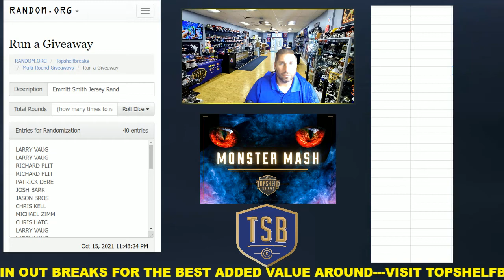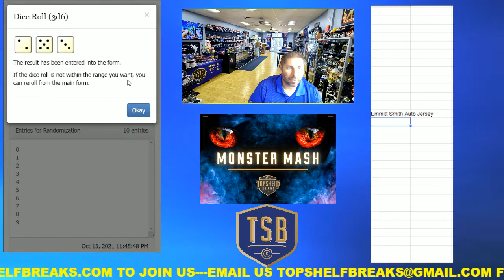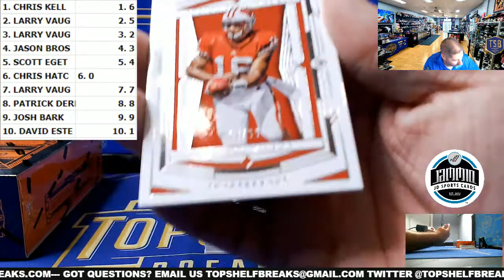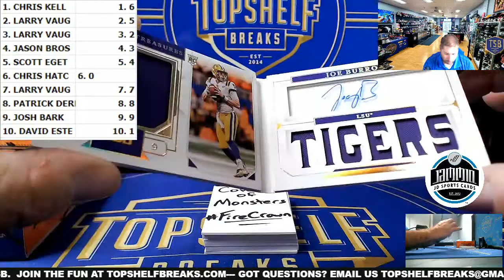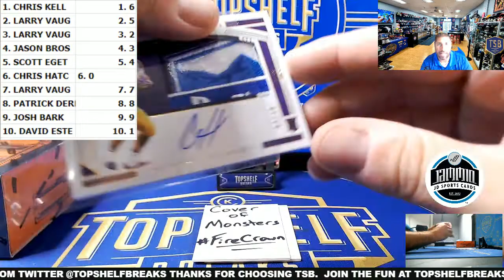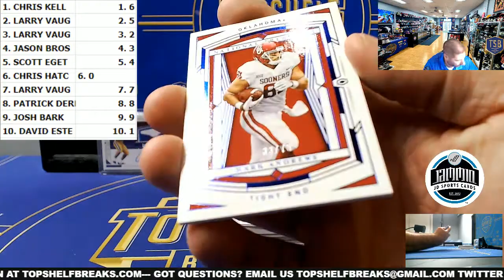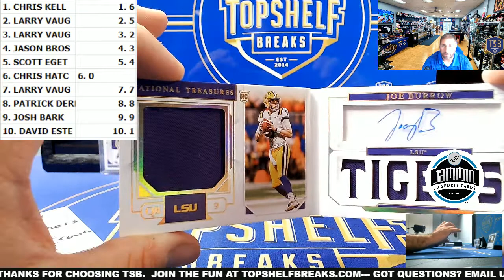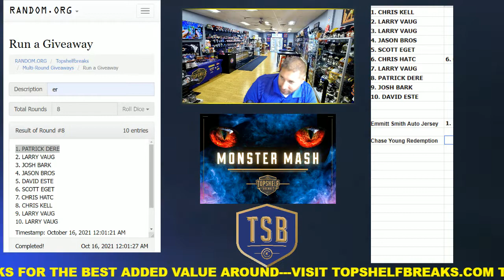2020 NATIONAL TREASURES COLLEGIATE DB random serial # 0-9 2 of 2 and Emmitt Smith Auto Jersey Random